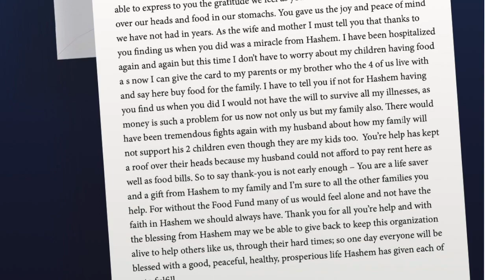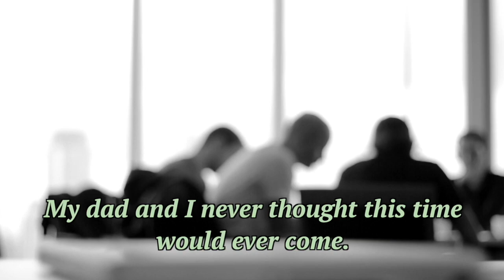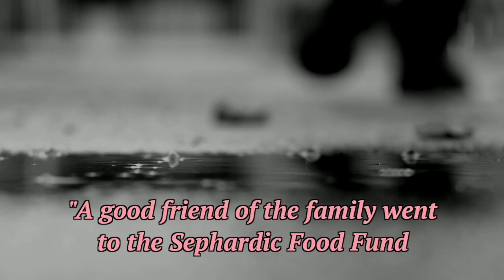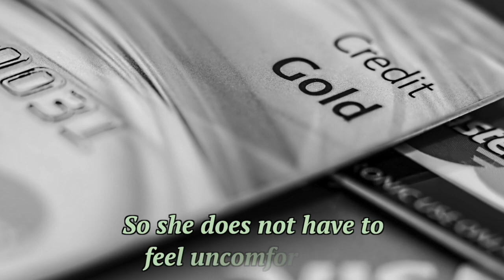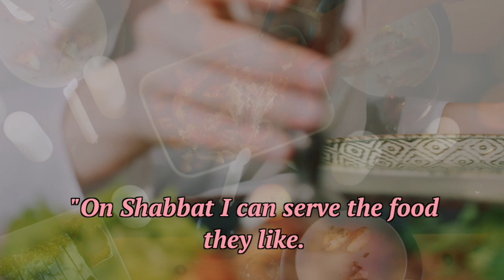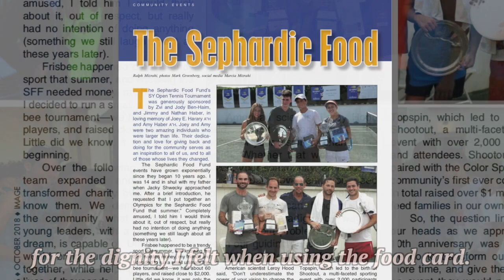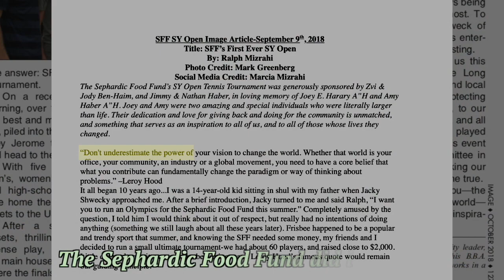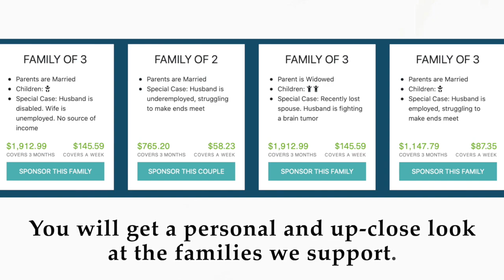The Sephardic Food Fund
An insight into what The Sephardic Food Fund does on a daily basis.

SFFSponsorAFamily.com